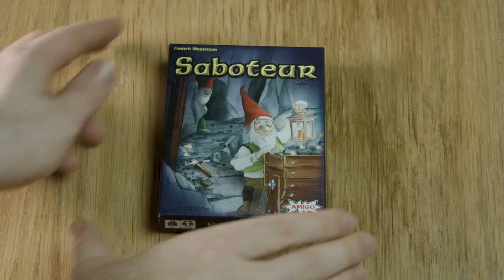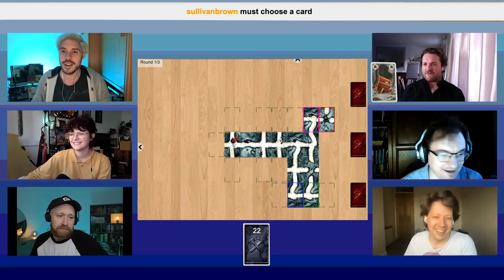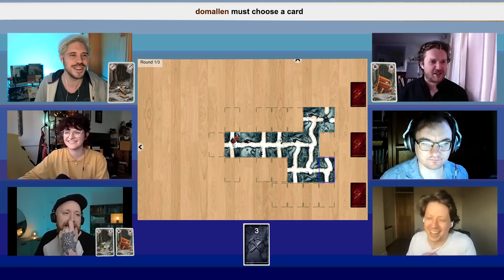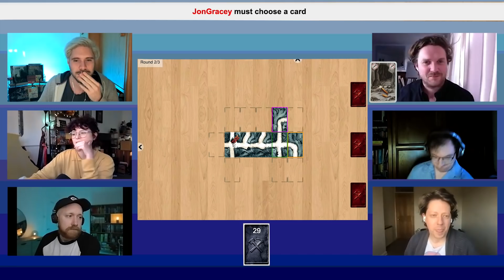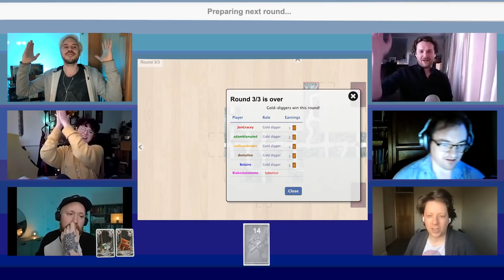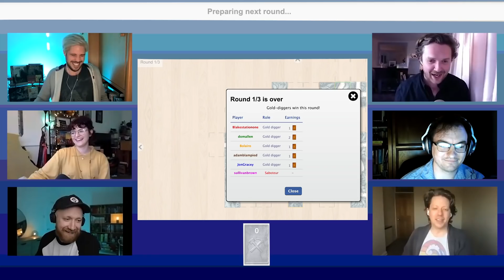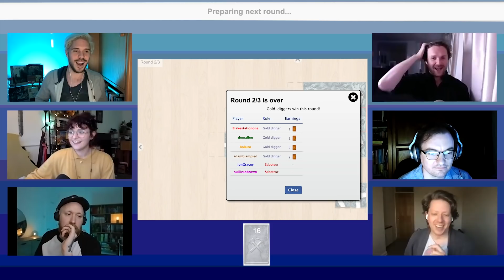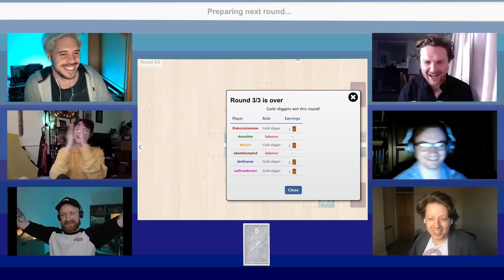Let's Play SABOTEUR | Board Game Club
The gang are back and no trolley is safe, because they're some naughty, naughty gnomes...